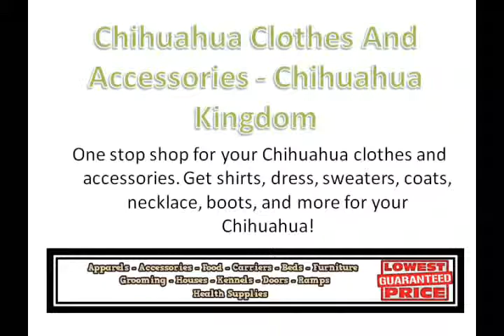Chihuahua Clothes And Accessories Chihuahua Kingdom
One stop shop for your Chihuahua clothes and accessories. Get shirts, dress, sweaters, coats, necklace, boots, and more for your Chihuahua!